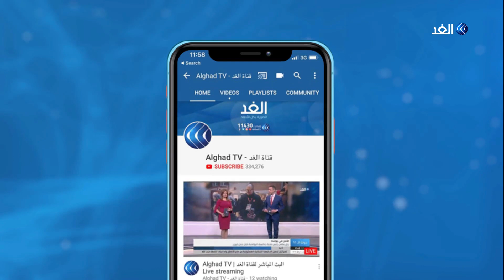تعرف على إجراءات الاحتلال ضد غزة ردا على إطلاق صواريخ من القطاع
أفاد مراسل الغد بوقوع غارات إسرائيلية على مقر للجبهة الشعبية الفلسطينية بمنطقة البقاع اللبنانية. كذلك وشنت مقاتلات الاحتلال قصفا جويا على أحد المواقع شمال قطاع غزة.
يأتي هذا بينما قال جيش الاحتلال الإسرائيلي، إن دفاعاته اعترضت صاروخين من أصل ثلاثة، أطلقت من قطاع غزة باتجاه مستوطنة سديروت. وأجلت سلطات الاحتلال الآلاف خلال مشاركتهم في حفل فني قرب موقع سقوط الصاروخ، بينما أطلقت صافرات الإنذار، في المستوطنات والبلدات المحاذية لقطاع غزة.
المزيد من التفاصيل يتحدث مراسل الغد من القدس أحمد البديري مع الإعلامية منى بلهيم عبر النشرة الإخبارية.